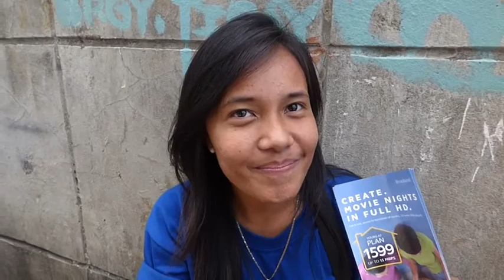WHAT MAKES YOU SO HAPPY? CEBU PHILIPPINES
Filipinos. What makes you so happy? Cebu Philippines. You always seem to have so much fun and always smiling and laughing!
Youtube.com/globalvideopro1.  HD quality videos shot in Global locations by former TV Network News & Documentary Cameraman.
News style, short features and Mini Documentaries suited for the Youtube viewer. We presently have around 61 million views, with over 1 million NEW viewers per month...Please SUBSCRIBE and enjoy our videos. New uploads every week. Keep watching!